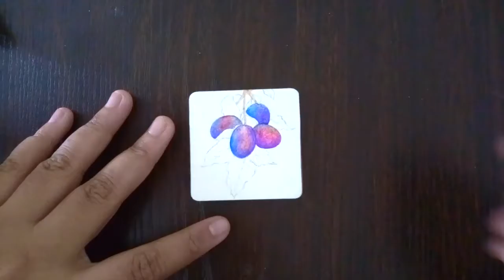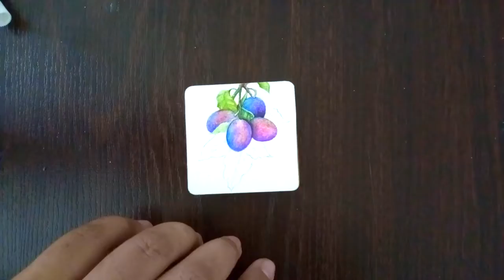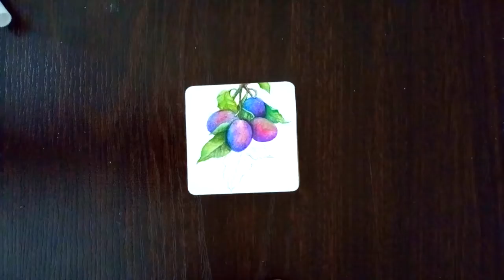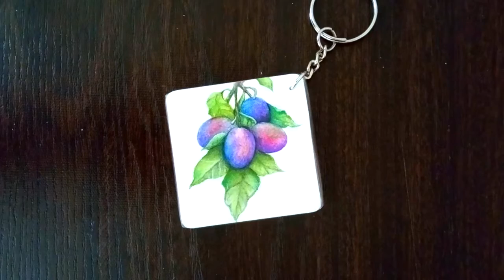Purple Plums | Mini Keychain Painting | Watercolor Painting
Video 5 for 30paintingvideosformybirthday

Purple Plums
Mini Watercolor Painting for Keychain
Paper used: Cold press paper
Colour used: Watercolours (Camlin)
Brush: Princeton Mini detailer (size: 20/0)